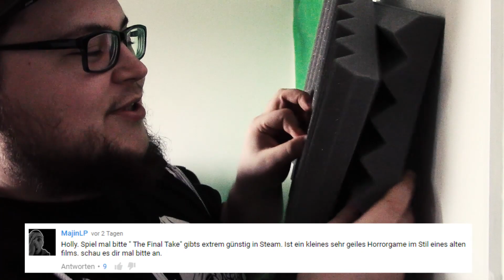VERSAGER | Final Take